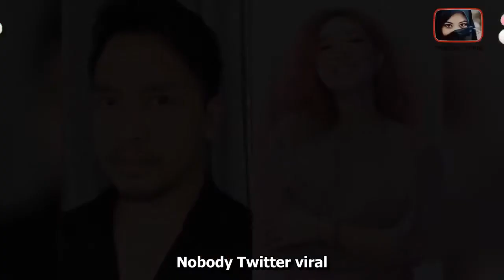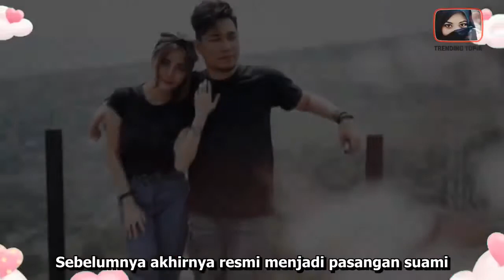8 ARTIS INI KEPINCUT DGN KRU STASIUN TV, GISELLA ANASTASIA DIJODOHKAN | gosip terbaru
8 ARTIS INI KEPINCUT DGN KRU STASIUN TV, GISELLA ANASTASIA DIJODOHKAN |  gosip terbaru